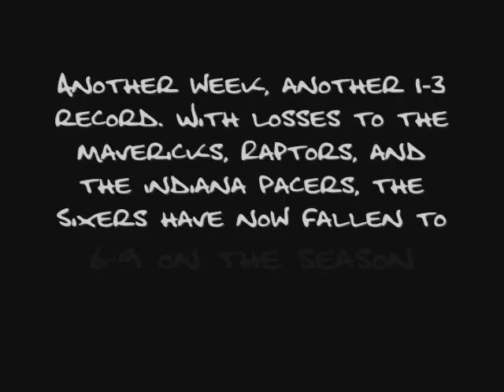NBA Power Rankings Hello Down There, Sixers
Another week, another 1-3 record. With losses to the Mavericks, Raptors, and the Indiana Pacers, the Sixers have now fallen to 6-9 on the season.

But in comparison to other teams around the league, well, that ain't half bad. If the season ended today, the Sixers would hold the seventh seed in the Eastern Conference. With that in mind, the rankings shouldn't be too bad, right?

Nineteen was a popular number for the Sixers this week, as both ESPN's Marc Stein and Yahoo's Marc Spears placed them just inside the top 20. Both writers also opted to drop them three spots, down from their rank of 16 the week prior.